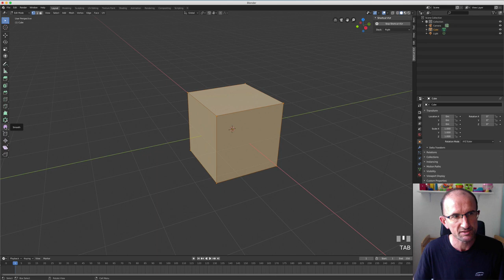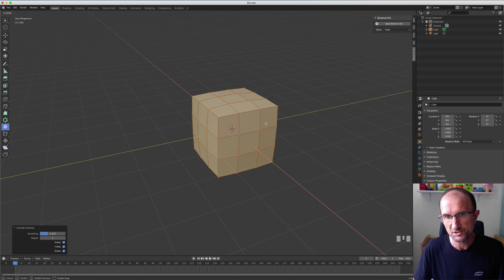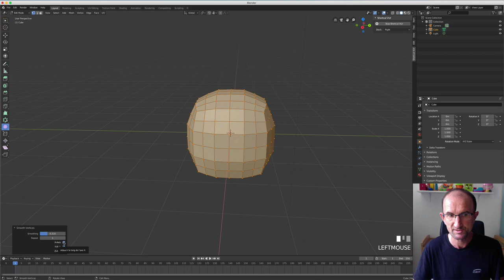Blender 2.8 - 40 - Smooth / Lissage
Bonjour et bienvenue sur cette vidéo, aujourd'hui nous allons voir comment fonctionne l'outil Smooth qui va permettre de lisser les arêtes.